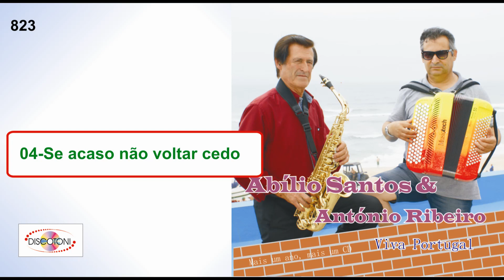04 Se acaso não voltar cedo Abílio Santos e António Ribeiro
Subscreva o nosso canal do Youtube  e fique a par de todas as novidades musicais.
Ajude-nos a colocar mais vídeos.
É só clicar no link   e subscrever canal.
Obrigado
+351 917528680